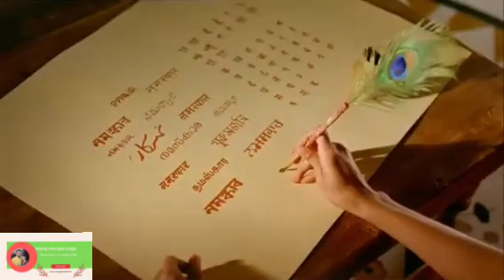nilkanth varni Swaminarayan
आज कुछ अलग हो जाय 😄😄😄😄
‎@Reetu Kandpal vlogs  ‎@Chitra kandpal vlogs  ‎@Janvi Kanwal Vlogs  ‎@Manoj kandpal Vlogs  ‎@Jagdish kandpal vlogs👑  ‎@Uttarakhandi Vlogger  ‎@Hinu Vlogs ( Uttarakhandi )  ‎@Mr. & Mrs. Kumauni Vlogs  ‎@Uk wala vlogger ( Uttarakhandi)  ‎@Sourav Joshi Vlogs